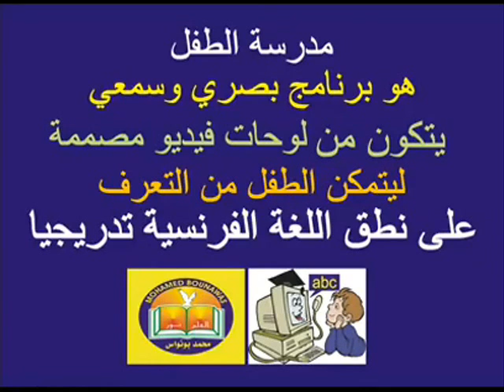école enfant leçon 20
prononcer français
نطق الفرنسية